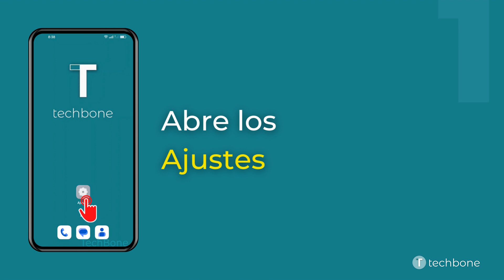Reducir el Consumo de Batería mediante Optimización - Oppo [Android 12 - ColorOS 12]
El móvil Oppo puede escanear la configuración del sistema y sugerir recomendaciones para reducir el consumo de batería, como mostramos en este tutorial.

0:00 Intro
0:05 Abre los Ajustes
0:15 Presiona Batería
0:25 Presiona Optimizaciones recomendadas
0:35 Selecciona una o más Recomendaciones y presiona Ahorrar batería